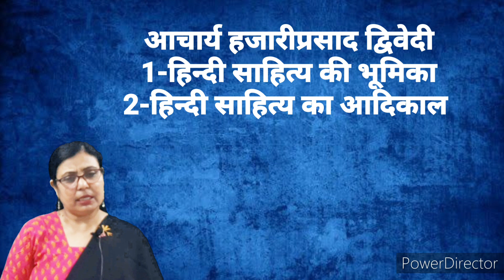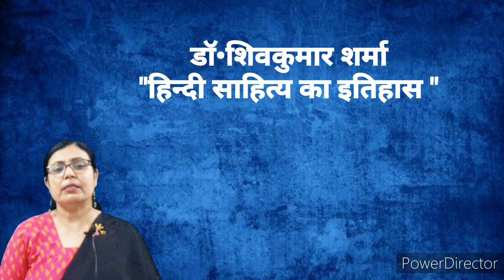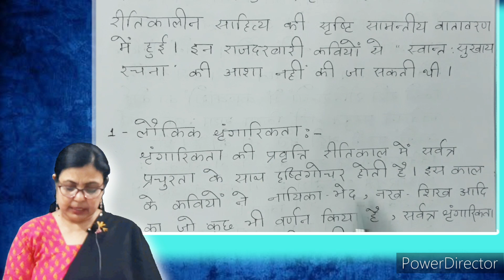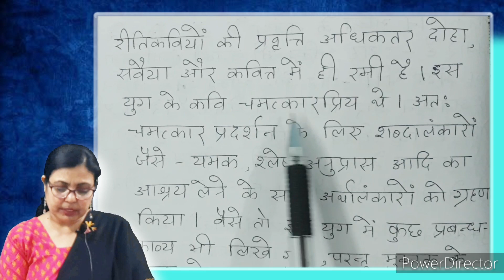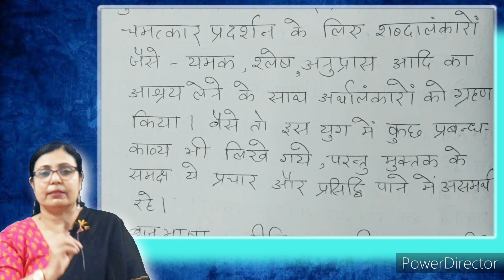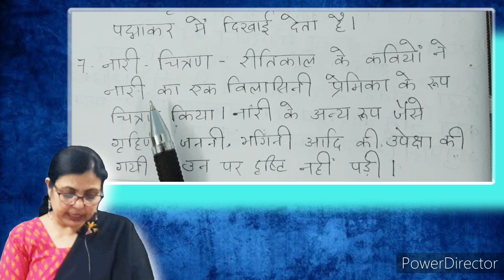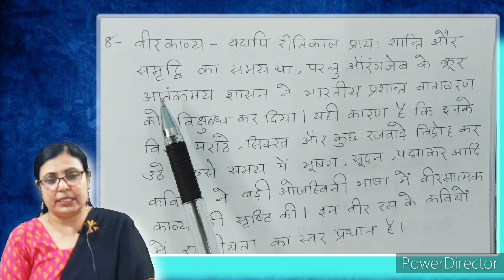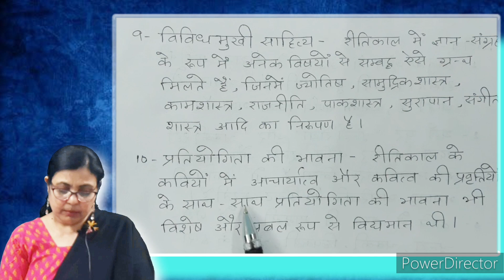"रीतिकाल "-प्रमुख काव्य-प्रवृत्तियाँ-(हिन्दी साहित्य का इतिहास)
आज के विडिओ में मैंने  हिन्दी साहित्य के इतिहास के रीतिकाल के काव्य-प्रवृत्तियों को विवेचनप्रस्तुतकिया है।।
यह प्रश्न परीक्षा के लिए काफी महत्वपूर्ण है।इन के अध्ययन से आपकोपूरी विषय-वस्तु समझ में आ जायेगी।साथ ही साथ पूरे पाठ का सम्पूर्ण अध्ययन आवश्यक है।अधिक जानकारी से ही परीक्षा में अधिक अंक हासिल होते है।विडिओ को like,share अवश्य करे।साथ ही channel को SUBSCRIBE अवश्य करें।

8-परीक्षा की तैयारी कैसे करे और विषय का गहन अध्ययन आसानी से संभव कैसे हो?-॥STUDY WITH ANJU MADAM ॥
12-"-जो बीत गई सो बात गई "-हरिवंशराय"बच्चन-(भाग-2)-3-"जीवन में मधु का प्याला था. "4-"मृदु मिट्टी के बने हुए. "-सप्रसंग व्याख्या